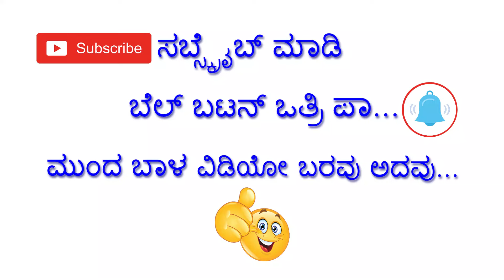mylara jaatre aarambha 2024 | Mylara Fair start | Shree Ksheetra Mylara | Mylara jaatre video 2024